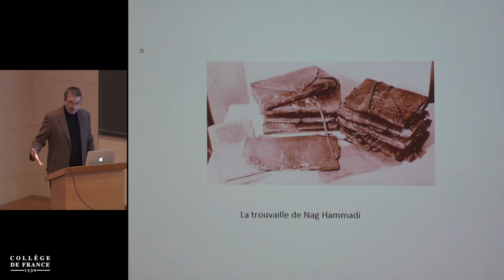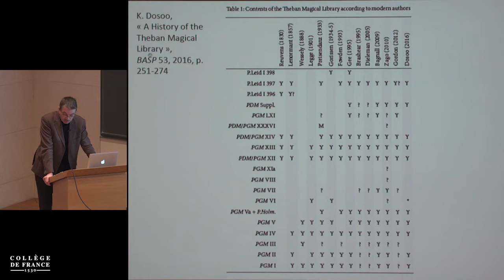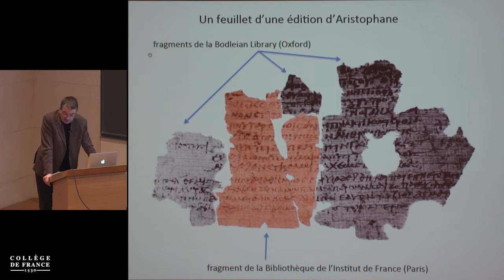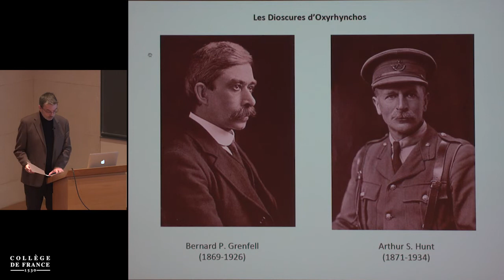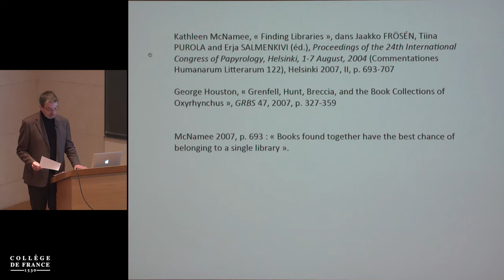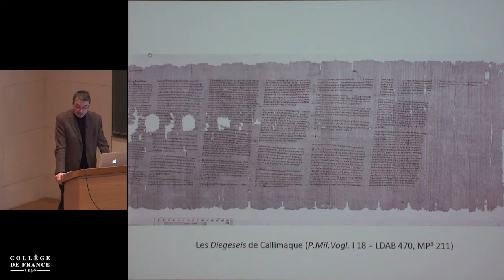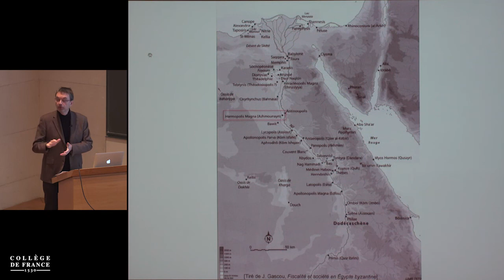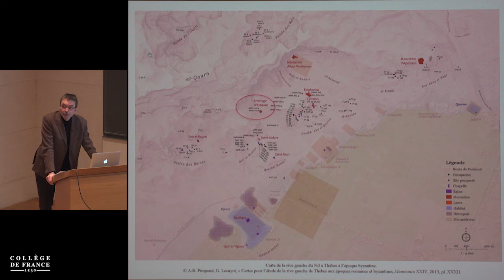Le calame et la croix : la christianisation de l'écrit... (2) - Jean-Luc Fournet (2019-2020)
Enseignement 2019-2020 : Le calame et la croix : la christianisation de l'écrit et le sort de la culture classique dans l'Antiquité tardive (2). Les bibliothèques (1)
Cours du mercredi 12 février 2020 : La quête des bibliothèques : mission impossible ? (2)

Intervenant(s) : Jean-Luc Fournet, Collège de France